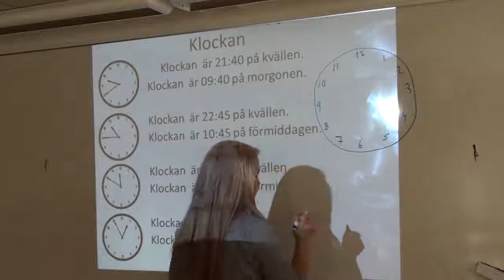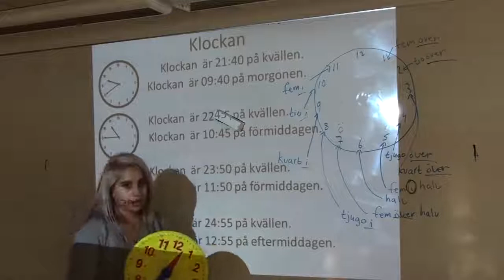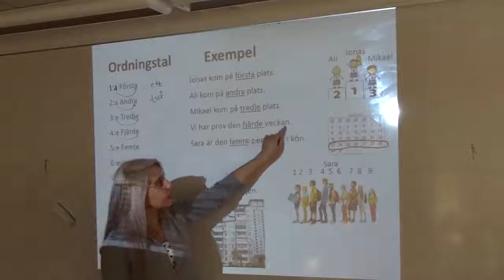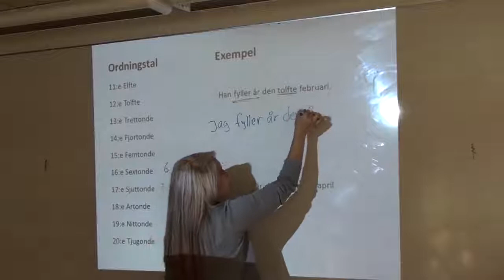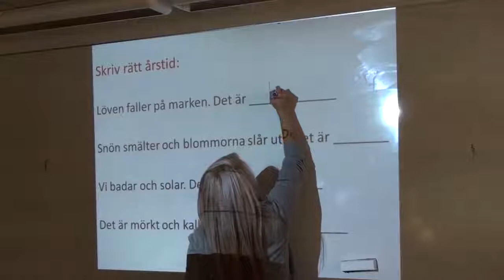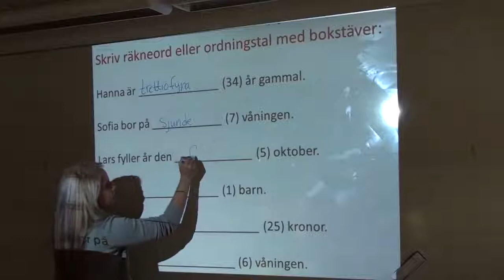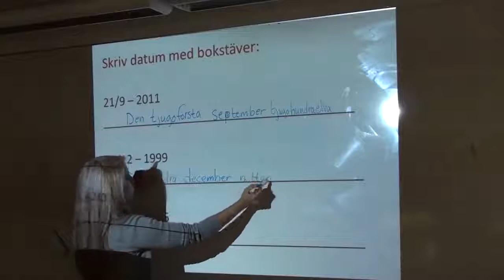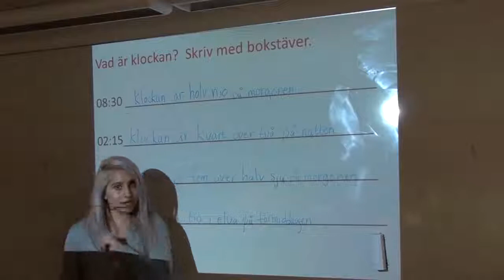Sfi dagar, månader, årstider, räkneord, ordningstal, datum, klockan Del 2